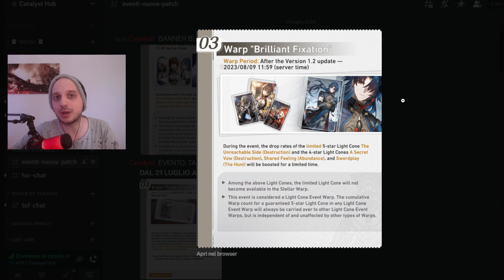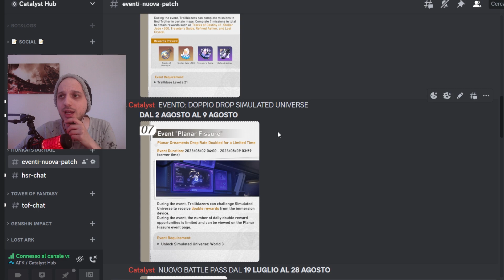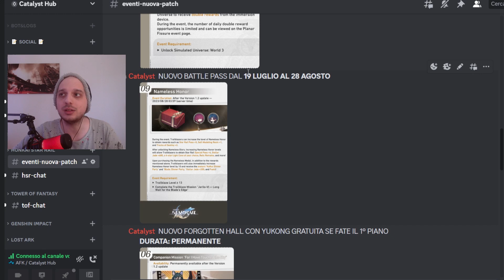Date ed Eventi PRIMA FASE della PATCH 1.2 | Honkai Star Rail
La patch 1.2 di honkai star rail è alle porte e finalmente hoyo ci da le date ufficiali degli eventi della prima fase (durata del banner di blade) della patch. Ho fatto un recap su discord ma ho pensato di farvi un video veloce per tutti.

Vuoi guide specifiche per il tuo account di Honkai Star Rail?

Catalyst porta novità, guide e gameplay di diversi giochi per mobile e pc dagli rpg ai gacha agli mmo. Tratta giochi come Tower of Fantasy, Genshin Impact, lost ark, diablo 4, nikke goddess of victory, honkai star rail, eversoul, blue protocol, solo leveling arise, seven deadly sins origins, black clover mobile, higan eruthyll e molti altri!